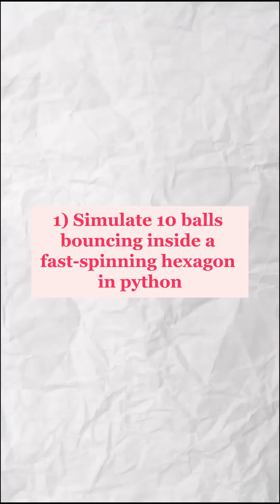New DeepSeek V3 0324 vs Old Model - It's CRAZY!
I tested the new DeepSeek V3-0324— the most powerful free AI right now!
Asked it to:
⚙️ Simulate 10 balls in a spinning hexagon
🎮 Build a Minecraft-style game in Pygame
🍄 Create a simple Mario game with physics

Some results were weird… some impressive.